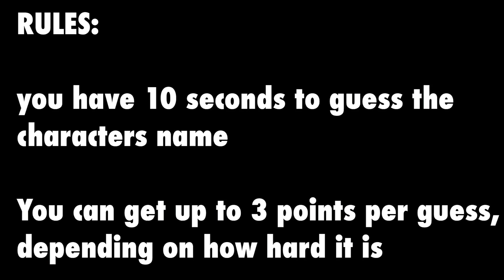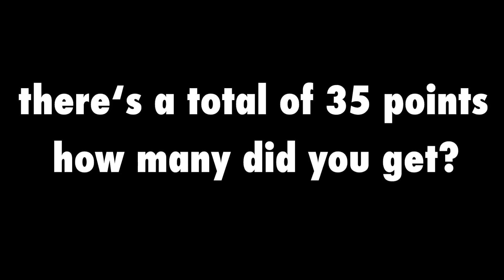Starkid • guess the character‘s name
there‘s very little from the Very Potter Trilogy, Holy Musical B@man, Ani or Twisted in this because for most of the characters it would have been way too easy to guess.
(also no Me and My Dick because i haven‘t seen that one yet but please don‘t tell anyone)

xx Dikrat Productions